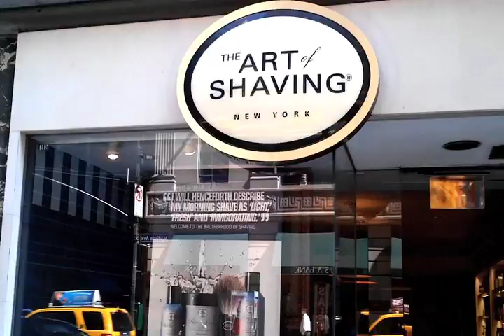How Martin Biron Shaves His Beard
Martin Biron doesn't always need to shave his face, but when he does he trusts the good folks at The Art of Shaving to do the job right.